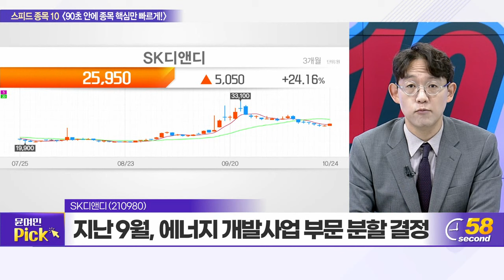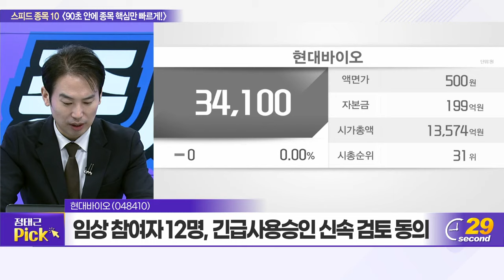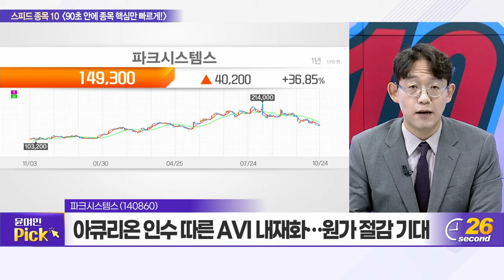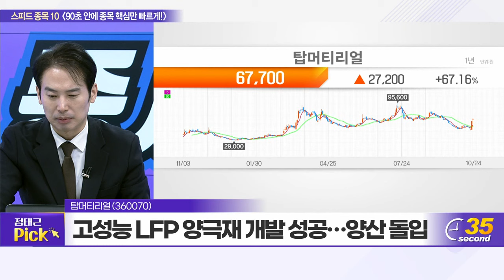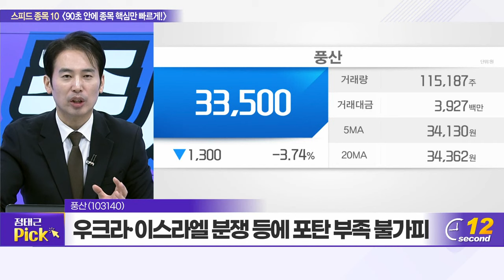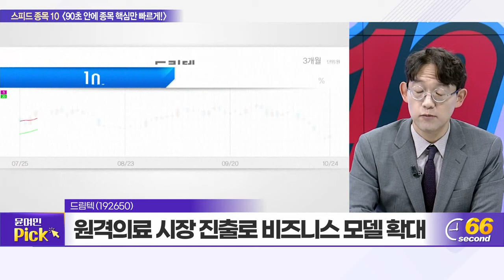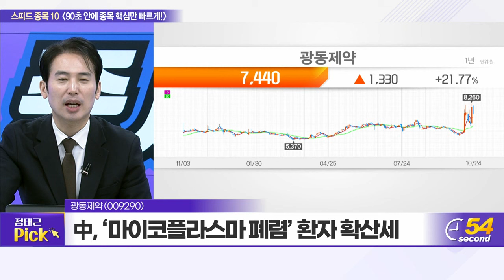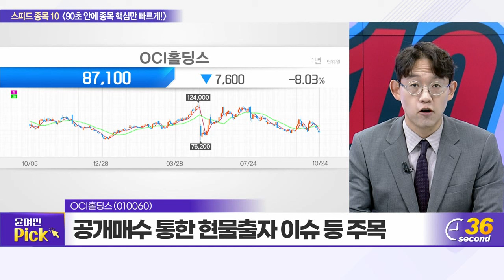키움증권, SK디앤디, 현대바이오, 파크시스템스, 탑머티리얼, 엠씨넥스, 풍산, 드림텍, 광동제약, OCI홀딩스_스피드 종목 10 (20231024)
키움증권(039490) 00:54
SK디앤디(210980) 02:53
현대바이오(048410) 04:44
파크시스템스(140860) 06:31
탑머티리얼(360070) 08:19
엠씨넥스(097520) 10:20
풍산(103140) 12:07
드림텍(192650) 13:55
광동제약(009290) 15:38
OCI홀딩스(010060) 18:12